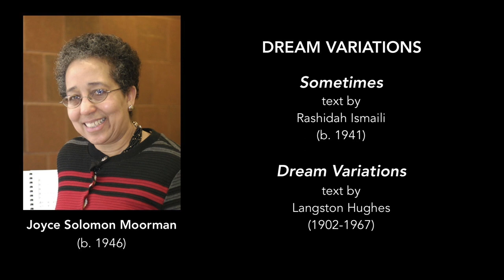Kassia Ensemble with Anqwenique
MUSIC OF LIVING FEMALE BLACK COMPOSERS

Anqwenique Kinsel, soprano
Dawn Posey, violin
Ashley Freeburn, violin
Si Yu, viola
Katya Janpoladyan, cello
Rachael Cohen, clarinet
Nuiko Wadden, harp

PROGRAM
I Want to Go Home
Jessie Montgomery (b. 1981)

Alyssum
Leila Adu

Recollection and Anticipation
Lawren Brianna Ware (b. 1994)

Dream Variations
Joyce Solomon Moorman (b. 1946)
1. Sometimes
text by Rashidah Ismaili
2. Dream Variations
text by Langston Hughes

Vera
Hannah Kendall (b. 1984)